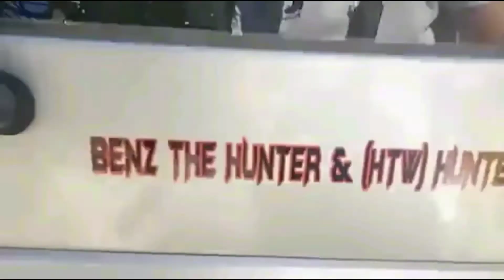SI CARDO BAGONG ASONG MARITES, PAG MAY AWAY SA KAPITBAHAY DI PAHUHULI. VIRAL' Good vibes muna😉👍